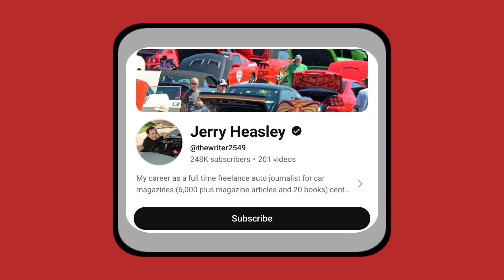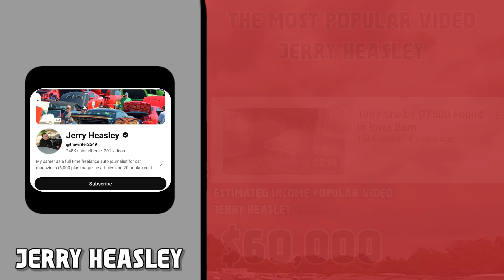This Is How much money Jerry Heasley makes on YouTube 2024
In this video, I will show you, How Much Money Jerry Heasley Makes On YouTube
• Jerry Heasley YouTube Channel
• Social Blade